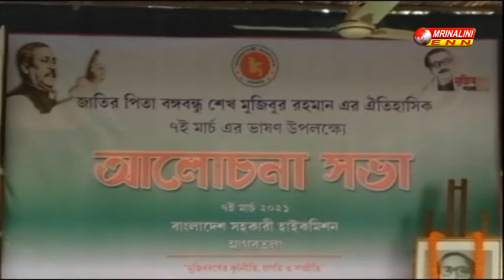আগরতলা বাংলাদেশ সরকারি হাইকমিশনে এক আলোচনা সভার আয়োজন করা হয়